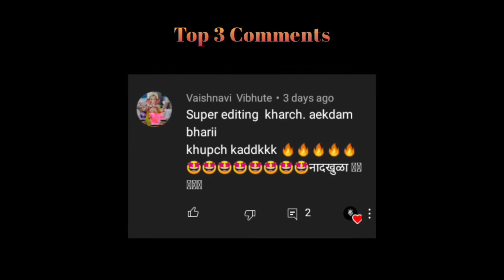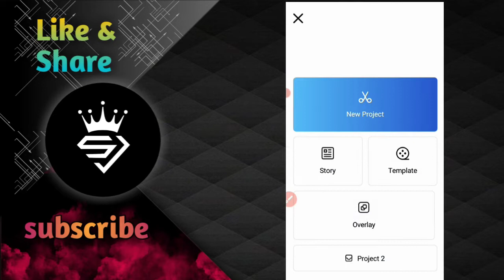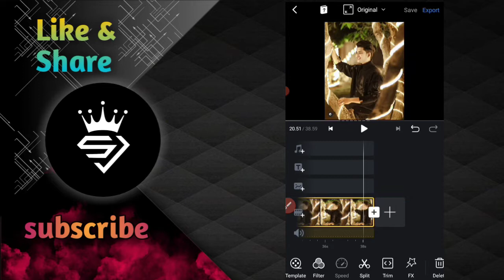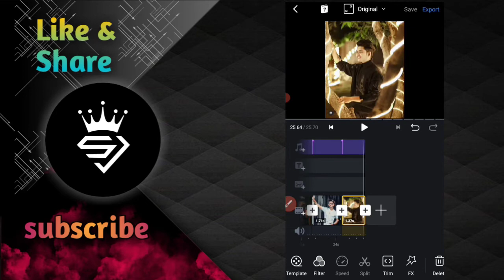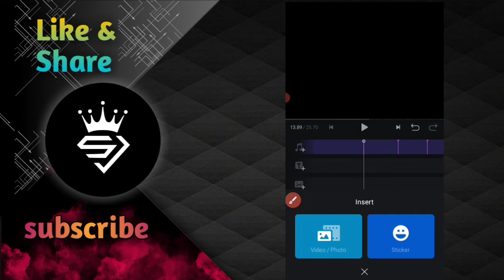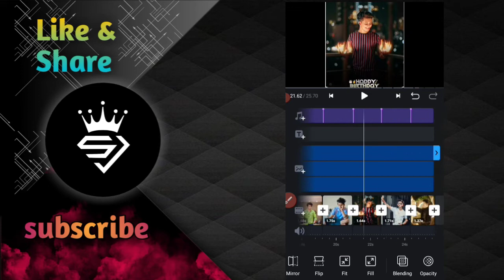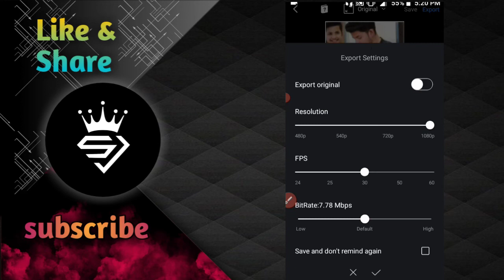New birthday video editing vn | birthday status editing 2022 | Happy birthday status kaise banaye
New birthday video editing vn | birthday status editing | Happy birthday status kaise banaye

आजचा आपला व्हिडिओ हा vn app मध्ये केलेला आहे तर आजचा व्हिडिओ पुर्ण बघा. मित्रांनो प्रत्येकांने व्हिडिओ ला लाईक शेअर नक्की करा.

सर्व material free आहे पासवर्ड दिलेला नाही 🤫😅
ALL material Download Link👇🏻

1) Happy Birthday Status Editing In vn
2) How To Make Happy Birthday Status
3) Birthday Status Editing In vn
4) How To Make Happy Birthday Status Tutorial
5) Attitude video editing
6) Attitude status editing
7) birthday status editing new 2021/2022
8) birthday video editing vn
9) birthday video editing alight motion
10) new birthday status editing

{Video About} Hey Gusy Today Video Editing in VN App, New Best Effects Use in Status, So i Hope U Gusy Like in This Video Share In This Video Comment In This Video And Don't Forget To Subscribe My YouTube Channel Sameer joshi24 😊😉

vn
vn photo video editor
happy birthday vn video editor
happy birthday status video editing
how to make birthday video in vn app
vn app birthday status editing
photo status video editing
vn app se photo ki birthday video kaise banaye
vn app trending birthday video kaise banaye
vn app trending birthday video editing
birthday video maker app
birthday video editing alight motion
vn template
vn new video editing
vn status editing
vn attitude status video editing marathi
vn template download hindi
vn videos
trading video editing
v n app editing video

💯❣️Thanks ____________________________________